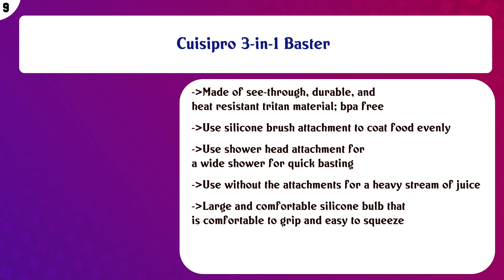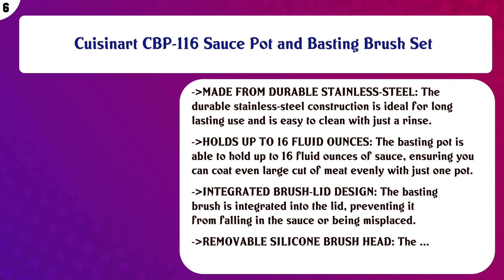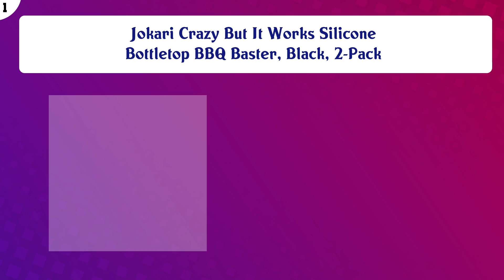Top 10 Basters to buy in USA | Price & Review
Top 10 Basters to buy in USA

 Find the links below to buy these products:

 List of top Basters:

Tovolo Easy-to-Use, Angle Tipped, Dripless Baster for Turkey Roasting, Dishwasher-Safe, BPA-Free Silicone & Pl ...

 Cuisipro 3-in-1 Baster

 OXO Good Grips Angled Turkey Baster with Cleaning Brush

 Steel Turkey Baster & Barbecue Basting Brush, with Flavor Injector and Cleaning Brush - By MiiKO

 Cuisinart CBP-116 Sauce Pot and Basting Brush Set

 Silicone Turkey Baster and Pastry Brush Set with Thick Glass Docking Bowl for Cooking, BBQ, Baking and Grillin ...

 Rwm Basting Brush - Grilling BBQ Baking, Pastry, and Oil Stainless Steel Brushes with Back up Silicone Brush H ...

 Cuisinart Baster with Cleaning Brush

 GRILLHOGS BBQ Basting Mop with Wooden Handle, Perfect for Barbecue Grilling, Designed to Absorb Sauce for Easy ...

 Jokari Crazy But It Works Silicone Bottletop BBQ Baster, Black, 2-Pack

 Content of this Video:

10 best products to buy Basters USA

 Top rated Basters in USA